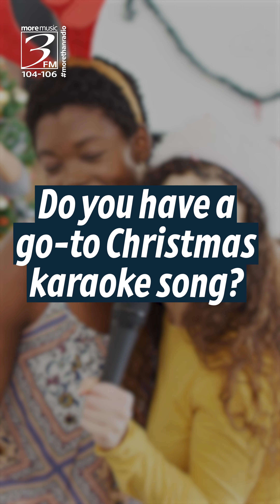Festive Meet Your Street! DaleWood Craft Designs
In this series we are introducing you to your favourite business owners from across the Isle of Man this holiday season.

We ask them about their business, some burning questions about their festive favourites and what sets them apart.

 Enjoy watching and remember to support your local business!